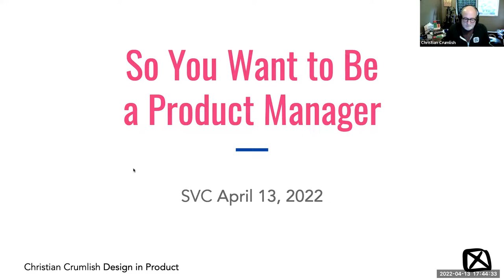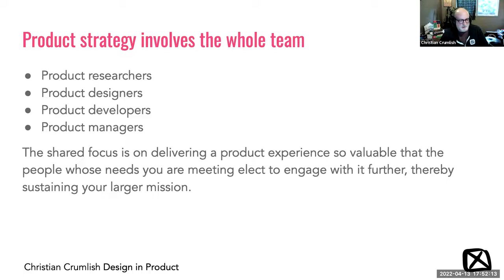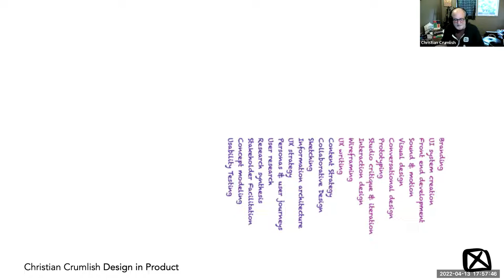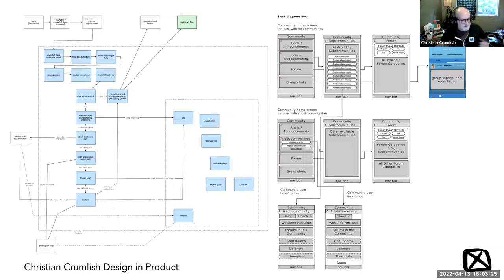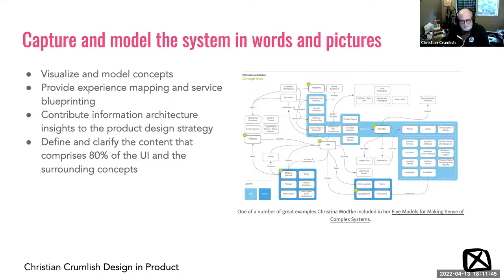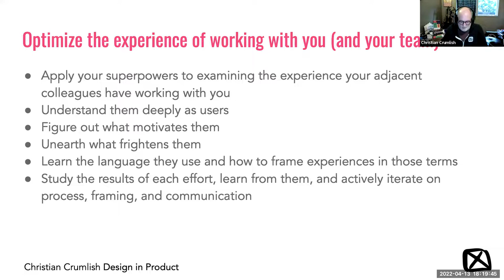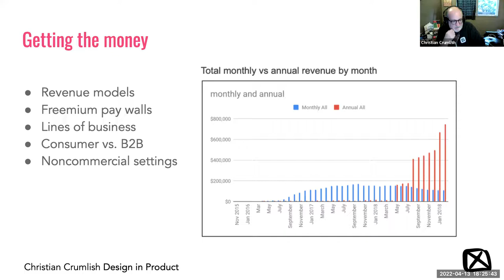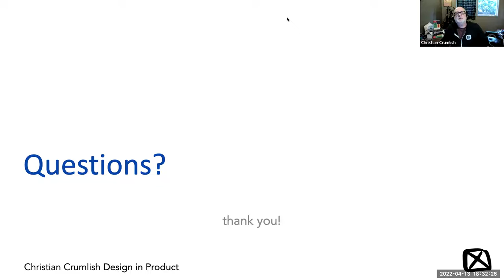FREE! So You Want to be a Product Manager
So You Want to be a Product Manager with Christian Crumlish

If you’re preparing for a career in tech, or you’re already a UX designer, you might be curious about this question: Should I stay on the path with UX design or make the pivot towards product management? Part of the answer will reveal itself when you learn more about what, exactly, product management is — and what skills and personality types are most suited to those roles. Christian Crumlish, author of Product Management for UX People, has done the deepest dive to date on this topic, and he’s looking forward to answering that big question as well as any others you have about where product management fits in to your career plans.

In this free talk, you’ll learn exactly what product managers do, and whether you’ve got the skillset that would bring you success. Here are some of the topics Christian plans to cover:
- Is a product designer the same thing as a UX designer? What do you need to know on top of UX design to own the “product” title?
- What do product managers do? What’s their role on the development team?
- What skills do UX designers and product managers have in common?
- How much do you need to know about business, finance, growth, engagement, and retention analytics to succeed in product management?
- How important are people-management skills and being a great collaborator?
- Is this really the right move for you? The questions to ask.